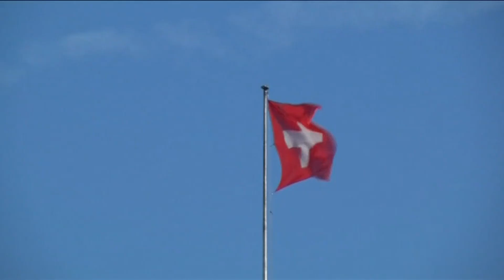HSBC whistleblower Herve Falciani on tax evasion data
The BBC has seen correspondence sent to the British tax authorities back in 2008 which offered information on clients from one of the five biggest private banks in the world which is based in Switzerland.  The emails sent by Herve Falciani were obtained by Le Monde newspaper.  HMRC has said it has found no record of the email.  Kamal Ahmed met Mr Falciani in Paris.